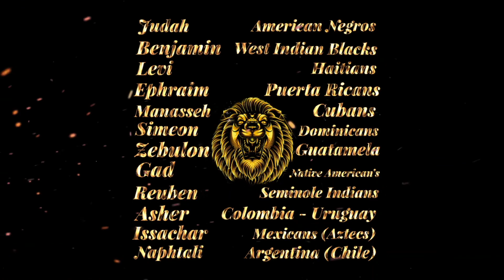Vain Talkers and vain Worshipers will not see the kingdom of Heaven